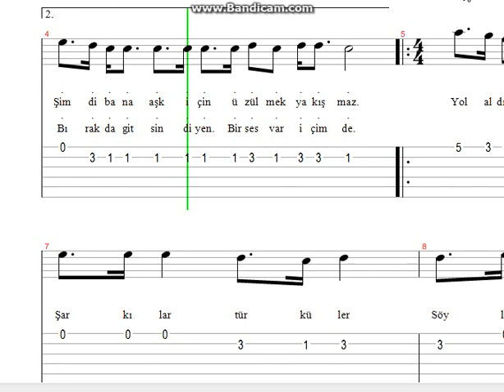Grup Gündoğarken Yol Aldım Sevdalardan Nota Tab